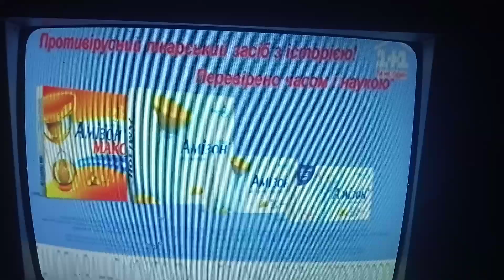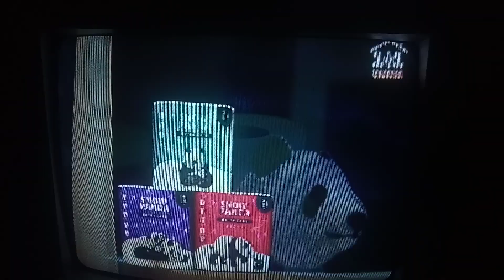1+1 (Украина) - анонс и рекламный блок (29.04.2020) (CamRIP)